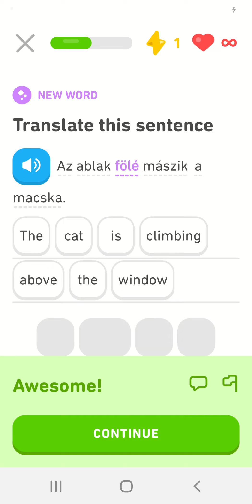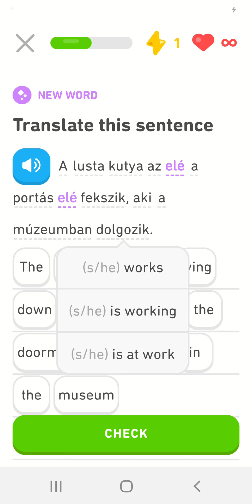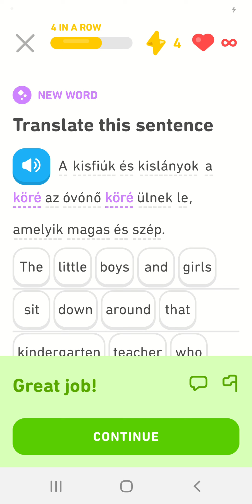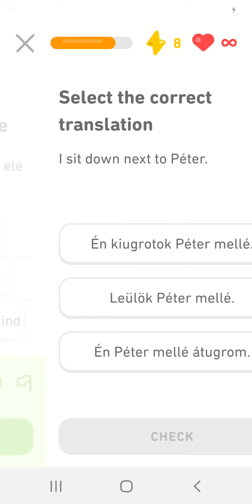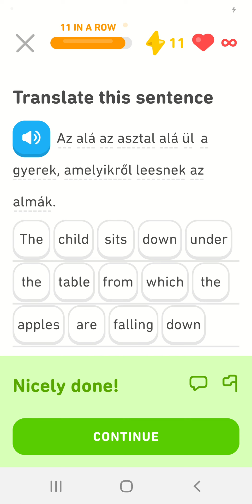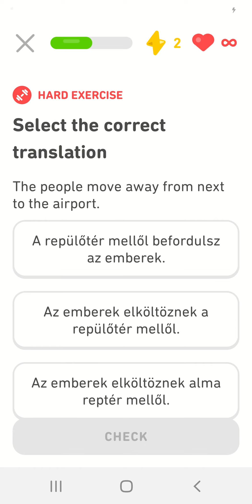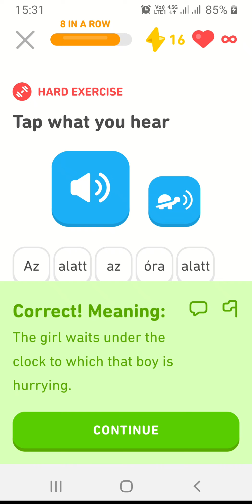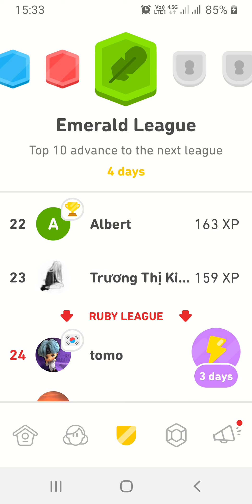Direct Conjugation in Hungarian language (4)